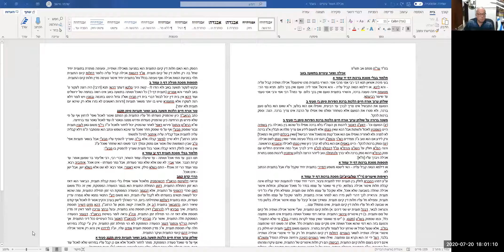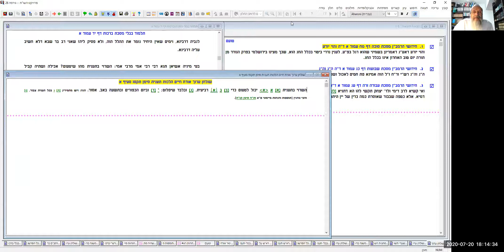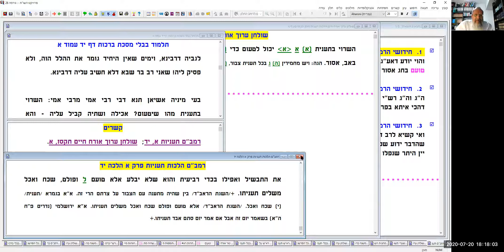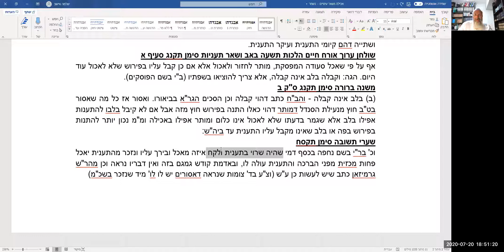2020.07.20 רב שלמה אישון